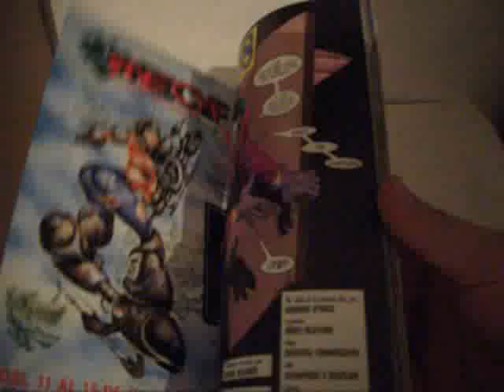BATMAN IMAGENES MP4